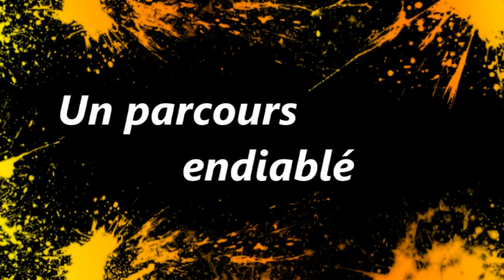xtreme devil road : 11 mai 2014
course xtreme à grouches luchuel, 7,4 km, plus de 20 obstacles par l'association Devil Ride